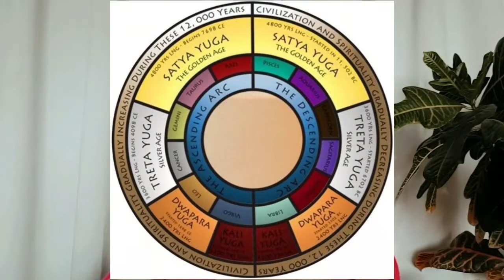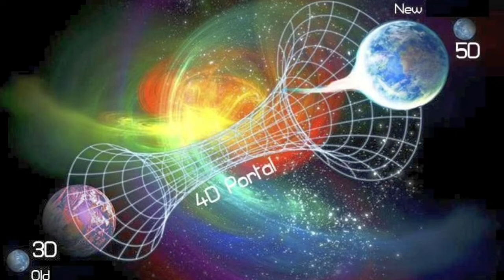Dealing With Transhumanism, The Greys, Human Evolution & Inoculation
How can humanity avoid getting on a degenerate timeline that transhumanism is leading to? And what is the connection between the greys, human evolution and inoculation?

If you'd like to contribute to my work with a donation, it's received with great GRATITUDE 🙏